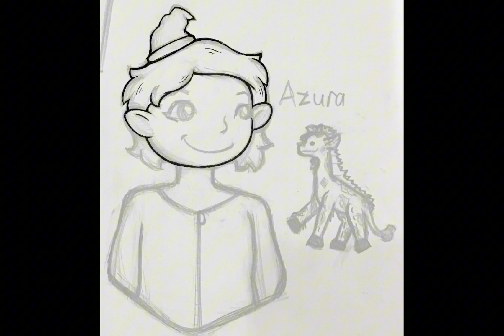I AM FINISHED OC-TOBER day 29-30 (prompts: whitch, ghost and spoopy) Soeedpaint